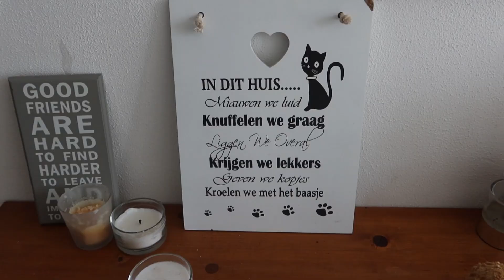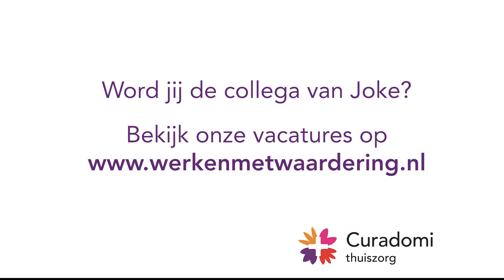Vacaturetour | Het werk aan een medewerker hulp bij huishouden in de thuiszorg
In de serie 'Vacaturetour' neemt de bus vol waardering je mee langs de verschillende functies binnen Lelie zorggroep. Toffe video's waarin collega's van Lelie zorggroep uitleggen en laten zien wat hun werk inhoudt, en wat het zo leuk maakt!

#6 Joke gaat voor de band met haar cliënten
Joke laat, in de zesde aflevering van de Vacaturetour, zien dat haar werk als huishoudelijke hulp veel meer is dan alleen schoonmaken. Het contact met de mensen, dat is voor haar het meest belangrijk. En zo maakt ze het verschil op een dag voor haar cliënten. Wil jij dat ook? Bekijk onze vacatures voor medewerker hulp bij huishouden op